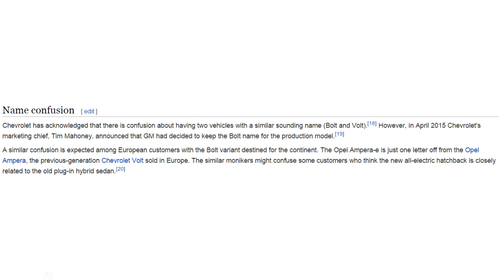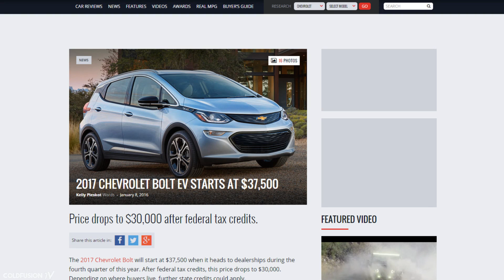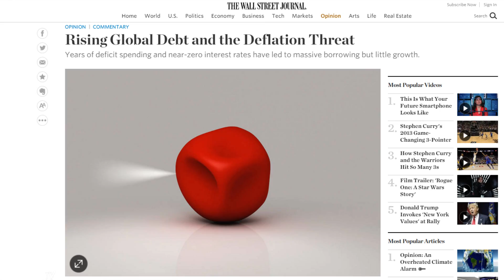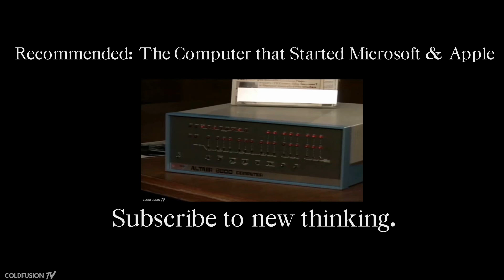Tesla Model 3 vs Chevy Bolt | The Race for the Electric Car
I thought it wasn't fair to leave out Chevy Bolt when talking about the possible electric car revolution. In this video, I'll broadly talk about the Chevy Bolt vs the Tesla Model 3 and what it could mean.
Hi, welcome to ColdFusion (formally known as ColdfusTion).

//Soundtrack//

Miura Keys feat. Raphaella - Rise (Lushington Remix)
CamelPhat - Captain Hook
Hiatus - Cloud City
Chase Dobson - Sombriata
CamelPhat feat AME - Paradigm
Siarate - Float
Burn Water - Dreamin'

**VIDEO URLS**